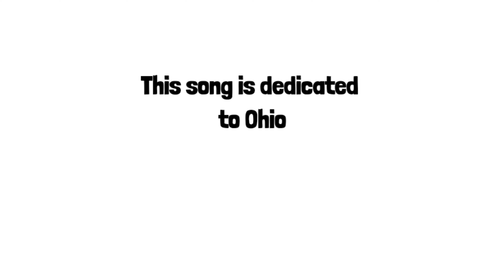GLORY COVER -John Legend - Ode and Tribute to The Hood(Home).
As a person born and raised, homegrown in Ohio. As a woman who also was born in to the legacy and decolonization of blackness and brown skin I can never ignore the cries of my people. I can never ignore the cries of the babies, the cries of the earth. I have learned however that my purist way to contribute to this conversation is through music. I love the music John Legend creates and the way he embodies what it mean to be Black from the midwest, especially Ohio...so here is my ode to this song, to Ohio and to the Hood.

I hope you enjoy. I hope it moves you and speaks to your heart and spirit.

LOVE YALL! Be good to yourself.